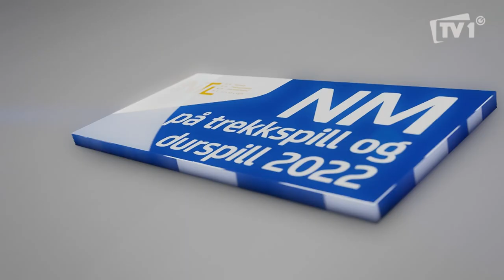NM i Trekkspill 2022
Det ble arrangert NM i Trekkspill på Storefjell 30.juni til 3.juli. Møt Steinar Eriksen komponist, dirigent og trekkspiller.